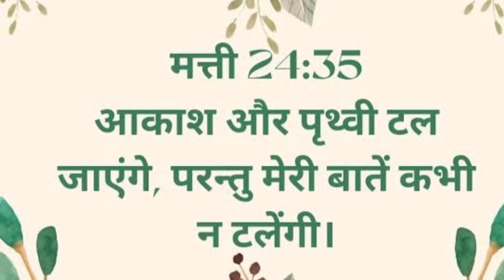New Masih Song 2024 | वचन के जय जयकार गे / Maghi_Song | Deepu Bhojpuriya _ New Masih Song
New Masih Video 2024 | वचन के जय जयकार गे / Maghi_Song | Deepu Bhojpuriya _ New Masih Song

SONG: Ge Bahini Babile Vachan Ke Jay Jay
MIX MASTOR: Dipu by
SINGER: DEEPU BHOJPURIA
LAYRICS: DEEPU BHOJPURIYA
EDIT: DIPU BHOJPURIYA
LABEL: YESHU KA PYAR

✞(THIS Song is Subject to Copyright of  Yeshu Ke Pyar)✞

MORE &  MORE VIDEO S
(THE BEST IS NEXT SONG S)
Managed by Dby :-Punjab
FOLLOW NOW

We Upload Song On These Following Topics,Only One Jesus Video
bhojpuri masihi song

dj song

hindi gana

masiha

jesus songs

yishu masih

bhojpuri masihi song

bhojpuri masihi song dị remix

bhojpuri masihi song 2024

bhojpuri masihi song dị

bhojpuri masihi song dance

bhojpuri masihi song new

Deepu Bhojpuriya: Bhojpuri Masihi Bhajan, masih bhojpuri song, ishu ji ke bhajan, yeshu jee ka bhajan, prabhu yeshu masih ka gana, prabhu yeshu ke gane, bhojpuri Masihi Geet, bhojpuri song masih, Yeshu Masihi song, Jesus bhojpuri song, yeshu masih song, Masihi Geet, Jesus Song, yeshu masih ke gane bhojpuri, yeshu masih ke bhojpuri geet, Masih geet bhojpuri, yeshu masih bhajan, bhojpuri yeshu masih song,bhojpuri jesus song, bhojpuri Christian song, bhojpuri yeshu masih song, yeshu masih song,yeshu g ka bhajan, new Bhojpuri song 2021,Dj bhojpuri masih song,
Deepu Bhojpuriya: yeshu masih ke bhojpuri geet, yeshu masih ke gana, bhojpuri geet masihi, bhojpuri Masih gana